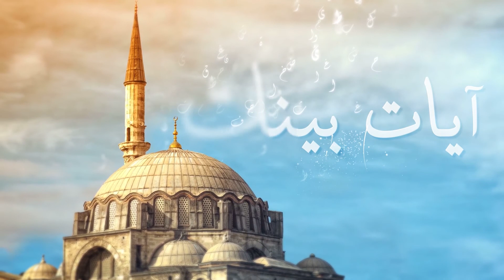آيات بينات تلاوة عطرة من سورة الذاريات مع القارئ عبد الوهاب رسلان